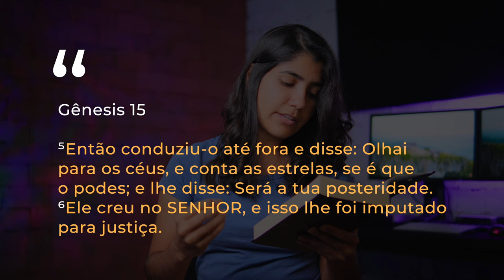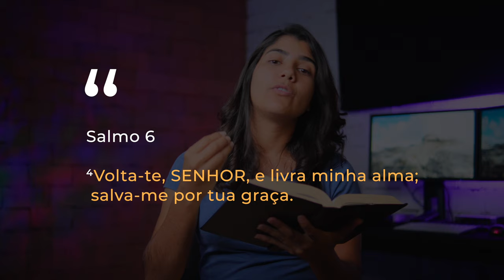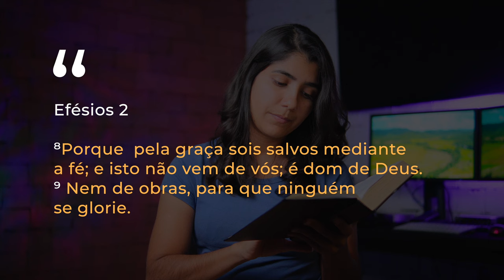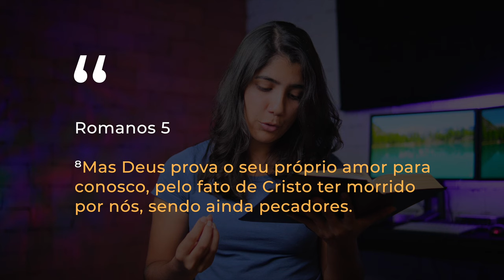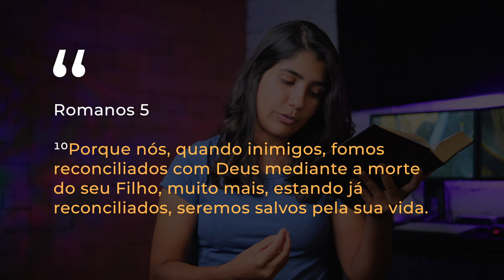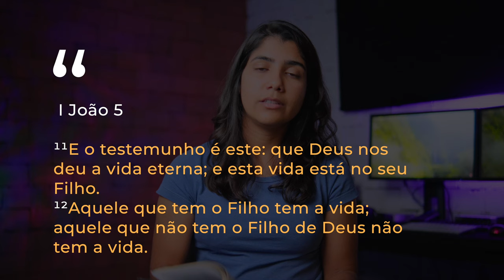(734) VOCÊ NÃO PODE SER SALVO!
DOAÇÕES
AG. 0968-7
C/c. 38.666-9

ENVIAR COMPROVANTE
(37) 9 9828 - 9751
FINANCEIRO IAGE

CRÉDITOS:
Produção: MAYFLOWER
Produção executiva: IAGE
Imagens, Direção, Sonorização e Edição: Matheus Melo, Rachel Santos, Ana Júlia Matos e Gabriel Zezza.